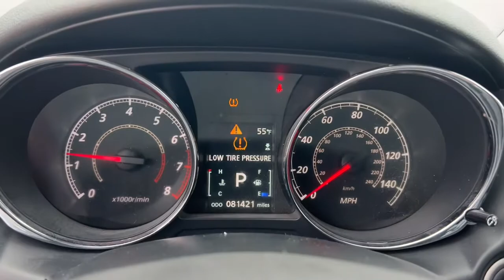2015 Mitsubishi Outlander Sport Milford, Mendon, Worcester, Framingham MA, Providence, RI D12340A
White Pearl Used 2015 Mitsubishi Outlander Sport available near me in Milford, Massachusetts at Imperial CDJR. Servicing the Mendon, Worcester, Framingham MA, Providence, RI area.
2015 Mitsubishi Outlander Sport SE - Stock#: D12340A - VIN#: 4A4AR4AU1FE013587

Imperial CDJR
18 Uxbridge Rd

Cruise Control, Power Windows, Power Locks, Steering Wheels Radio Controls, Aluminum Wheels. White 2015 Mitsubishi Outlander Sport SE 4D Sport Utility SE 4WD CVT with SportronicbrbrAwards:br * 2015 IIHS Top Safety Pickbrbr2.0L I4 MIVEC DOHC I4 24/30 City/Highway MPG Odometer is 915 miles below market average!brbrMORE ABOUT US: Imperial Cars Purchase With Confidence: 1) Free Car Fax Vehicle History Report available for all our vehicles online. 2) Our vehicles are Imperial Certified and go through a rigorous Multi-Point vehicle inspection. 3) Bottom line pricing. 4) 5-Day or 200 Mile Vehicle Exchange Program for your total confidence. If you are not happy with it bring it back within 5 days or 200 miles and we'll give you a credit of your full purchase price toward the purchase of another vehicle. (Excludes Renewed for You vehicles.)brbrPrice does not include tax, title, registration, documentation fee or other applicable state and local fees. Price includes Imperial trade assistance bonus of $1,000 for qualifying retailable trades with less than 10 years of use from original in service date. MENTION PROMO CODE: INTERNET1 to receive advertised promotional price, In order to qualify for promotional price, vehicle of interest must be paid in full and take same day delivery from dealer stock. Please call or email our phone and internet teams for the most up to date information on pricing and discounts. Buy for Price cannot be combined with any other discounts or promotions and is subject to change based on current market value at any time without any notice, customer must mention promo code in order to qualify for internet special discount. The information contained herein is deemed reliable but not guaranteed, dealer not responsible for any misprint involving the price or description of any vehicle, it's the sole responsibility of buyers to physically inspect and verify such information prior to purchasing. Transparency is our goal. NO WHOLESALERS OR DEALERS! Some of our Pre-Owned vehicles may be subject to unrepaired safety recalls. Check for a vehicle's unrepaired recalls by VIN * If youre looking for a compact SUV that is easy on the eyes, wallet and gas budget, but you dont want to drive some ho-hum crossover, check out the 2015 Mitsubishi Outlander Sport. Available all-wheel drive makes it a great year-round companion, as does the impressive 10-year/100,000 mile powertrain warranty. Source: KBB.combr * Respectable fuel economy; strong warranty; affordable price. Source: Edmundsbr * The Mitsubishi Outlander Sport gives a sporty edge to the stylish compact SUV. A 148-hp 2.0-liter MIVEC engine is standard on all vehicles, boasting up to 32 highway miles per gallon. Every Outlander Sport comes with 18-inch aluminum-alloy or chrome-alloy wheels with P225/55R18 all-season tires. The heated power side view mirrors, rear wiper and window defroster with timer, and flat-type wiper blades, and available All-Wheel Control improves handling in the most challenging conditions and help this vehicle excel in the elements. In the cabin, comfort is key. A 6-way adjustable driver's seat, a tilt and telescopic steering wheel, and height-adjustable front shoulder belt anchors allow you to drive your way. Power windows and locks and steering-wheel-mounted cruise control and audio controls make life easy. New for 2014, the SE trim gets a dazzling 6.1-inch touchscreen audio system and rearview camera, along with standard SiriusXM and HD Radio. With the Outlander Sport's available panoramic glass roof, even the rear seats can have a front row view of the sky, measuring an impressive 4 feet in length by 3.2 feet across. Electric Power Steering, a seven-airbag safety system, Active Stability Control with Traction Control Logic, and Hill Start Assist highlight the Outlander Sport's safety featu